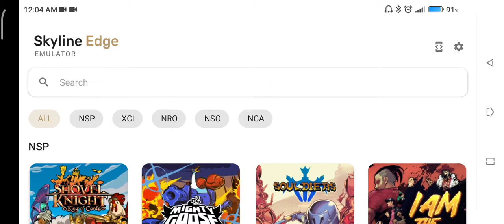Poco x3 pro 6/128gb.Skyline edge v23.driver v1 by kimchi v0615v3.7. little noah scion of paradise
Link Google drive: Little noah scion of paradise